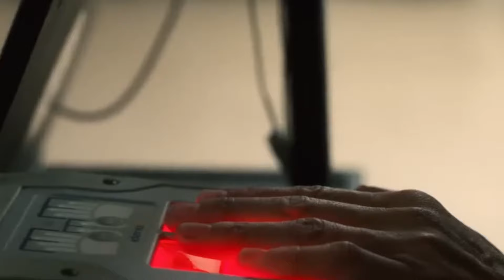Tracker (CBS) Trailer #2 HD - Justin Hartley series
TRACKER features Justin Hartley as lone-wolf survivalist Colter Shaw, who roams the country as a “reward seeker,” using his expert tracking skills to help private citizens and law enforcement solve all manner of mysteries while contending with his own fractured family. Robin Weigert, Abby McEnany, Eric Graise and Fiona Rene also star. The series is based on the bestselling novel The Never Game by Jeffery Deaver.